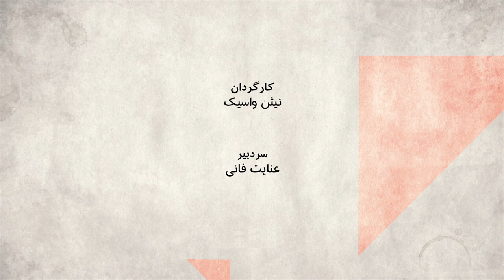مرور مهم‌ترین رویدادهای سال ۲۰۱۹ - صفحه دو آخرهفته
مروری داریم بر مهم ترین حوادتی که در سال ۲۰۱۹ شاهد بودیم.
مهمانان:
نفیسه کوهنورد، بی بی سی
کسری ناجی، بی بی سی
بهرنگ تاج دین، بی بی سی
ضیا شهریار، بی بی سی